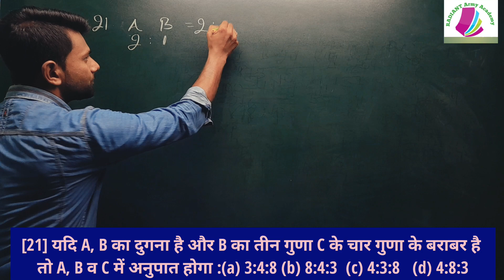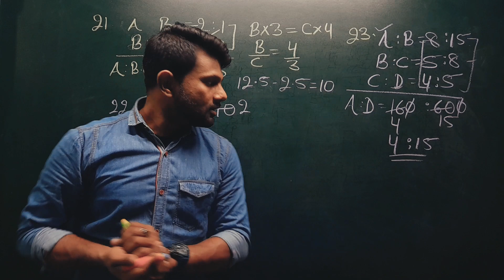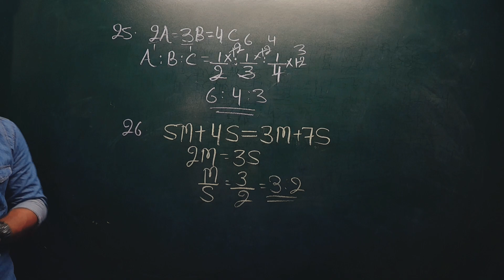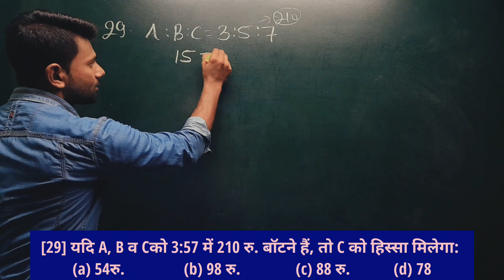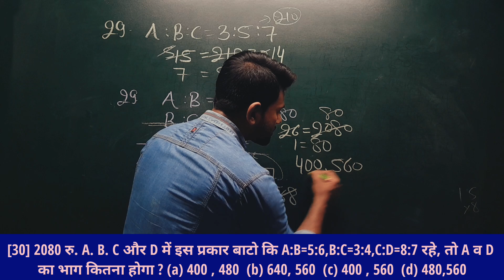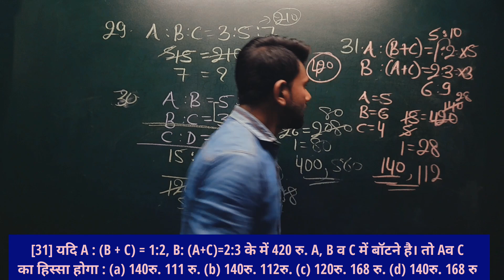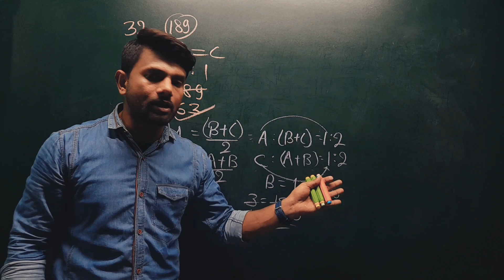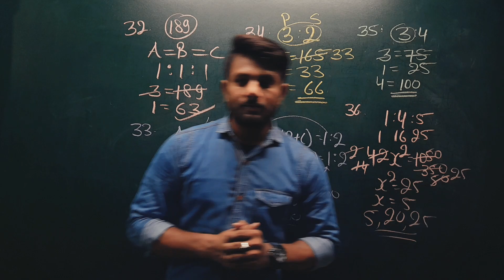अनुपात।Ratio।Ram Singh Yadav Maths Guide Solution(Q.21 to 36 )।SK BOOKS।Part-2।Agniveer।By Abhinav।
Ram Singh Yadav  Maths Guide  Solution। S K BOOKS।  Army GD, Clerk, Tradesmen, Technical Maths।
Vedio Highlights-
Ratio(अनुपात)Questions Solution
Short tips & triks
armygdmaths army Gd
armytrademan army Tradesmen
armymathquestion army Gd